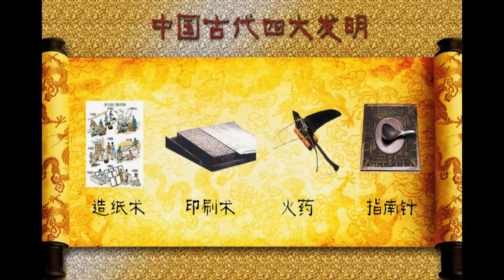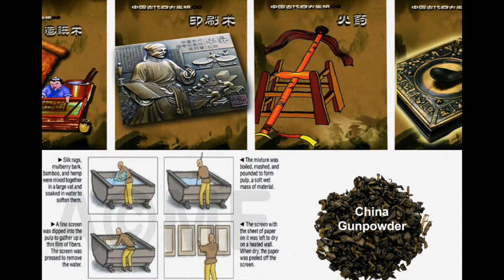Compass: Benefits the Trading Systems of Song Dynasty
By: John Ban, a freshman from SIS